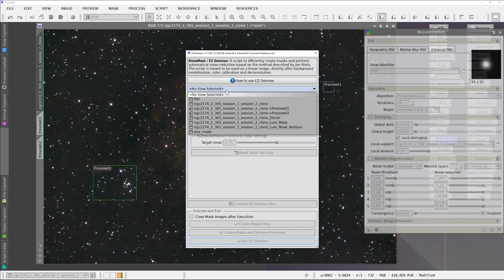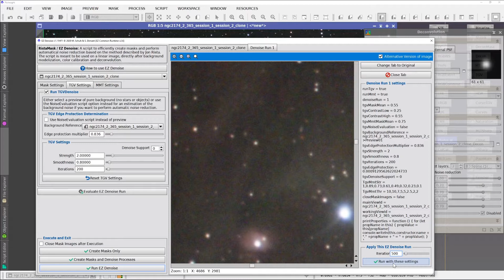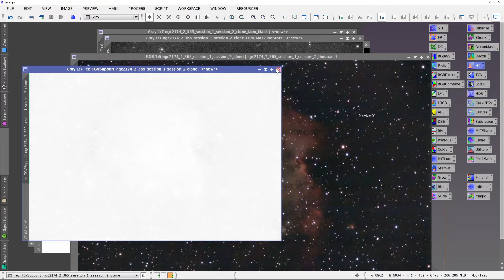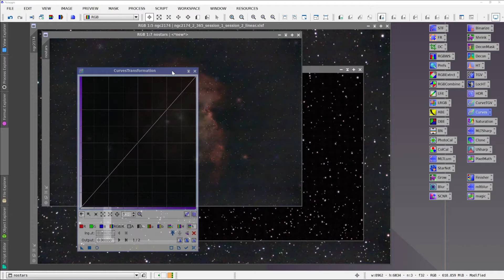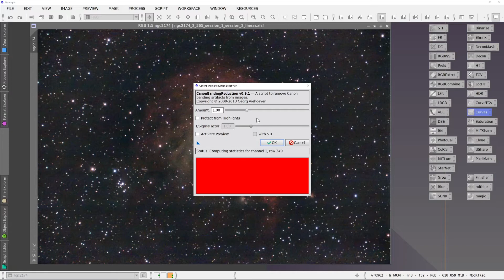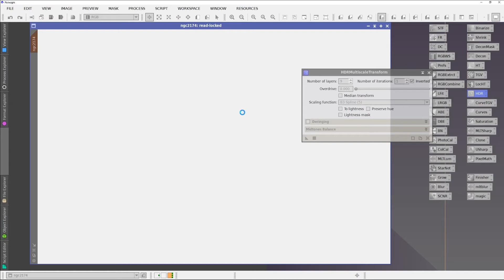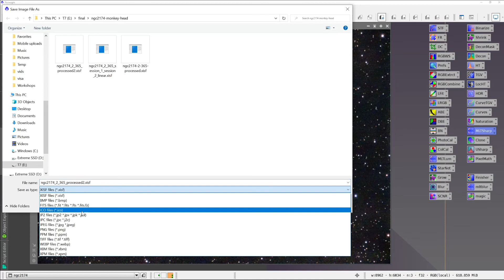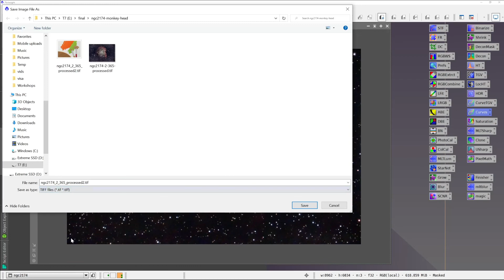Processing End-to-End NGC2174 Monkey Head Nebula Part 3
An end-to-end walkthrough of image processing NGC2174, the Monkey Head Nebula. Starting with raw FITS files from Stellina, I stack the images using AstroPixel Processor. Next is PixInsight with background extraction, background neutralization, color calibration, deconvolution, noise reduction for linear images, stretching, mask creation, local histogram equalization and HDR multiscale transformation, and range mask. I use Topaz DeNoise AI for non-linear noise reduction, then conclude by scaling, signing, and tweaking the image in Google Photos.

Part 3 covers linear noise reduction, stretching, and non-linear processing.